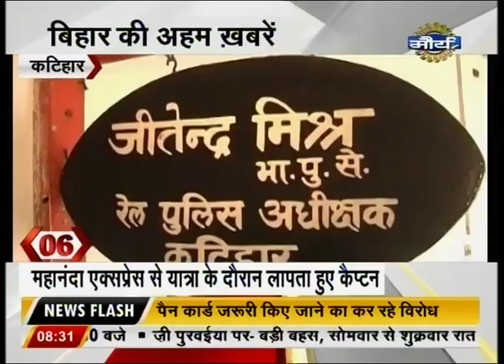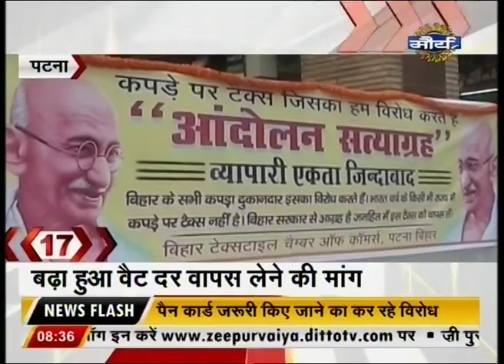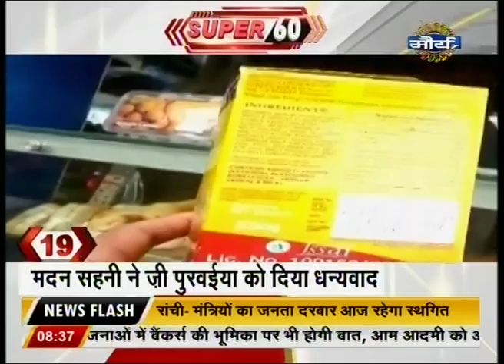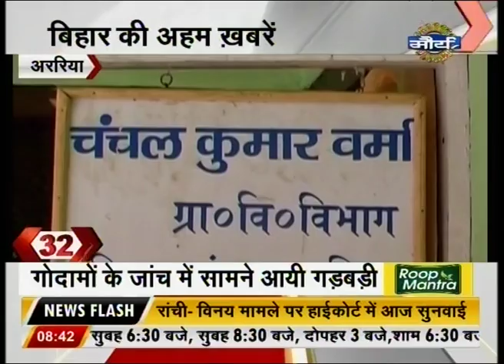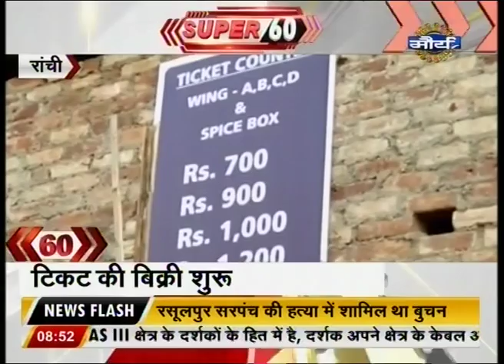Watch: Super 60